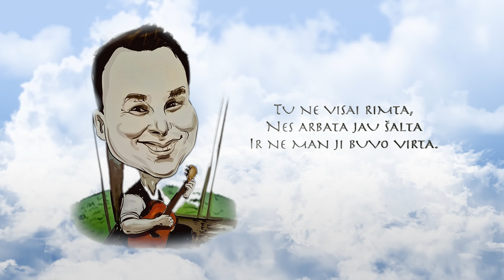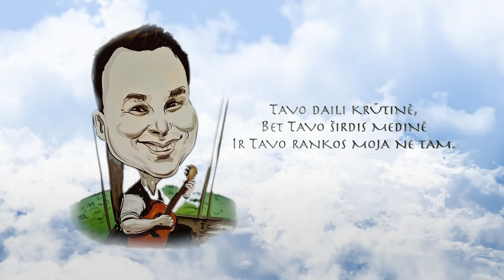Giedrius - Daina apie Rasą 2023 (lyric video)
Muzika, žodžiai - Giedrius Leškevičius
Garsas (aranžuotė, suvedimas, masteringas) - Valdas Kabutavičius
Šaržas - Donatas Bilius

DAINA APIE RASĄ

Rasa, laikas parodyti drasą.
Tu pasileiski kasą
Ir lekiam šiandien į trasą.

Rasa, ar Tu mano mintį suprasi,
Ar mano mįslę išspręsi?
Nusišypsoki, Rasa.

Tu gal truputį keista:
Mane vaišini arbata,
Nors man čia ne vieta.

Tu ne visai rimta,
Nes arbata jau šalta
Ir ne man ji buvo virta.

Rasa, naują įjunkime fazę,
Pamerki gėles į vazą
Ir kartu su manim spaudžiam gazą!

Uap…

Rasa, liūdnai istorija tęsias:
Mane palikai terasoj,
Bešalantį koją basą.

Rasa, Tu pasileidusi... kasą
Leki be manęs į trasą.
Bet Tave aš surasiu.

Tavo daili krūtinė,
Bet Tavo širdis medinė
Ir Tavo rankos moja ne tam.

Gal mano žvilgsnis ugninis
Uždegs tą širdį medinę
Ir durys bus atvertos man.

Rasa, kada, po velnių, apsispręsi
Ir kelio dėl tako nemesi?
Susimąstyki, Rasa.

Uap...

Assa! – šaukia gruzinas.
¿Qué pasó? – paklausia ispanas.
Bet, Rasa, nė vienas nežino,
Kad Tu vis tiek būsi mano!

Uap…

Vis tiek būsi mano!